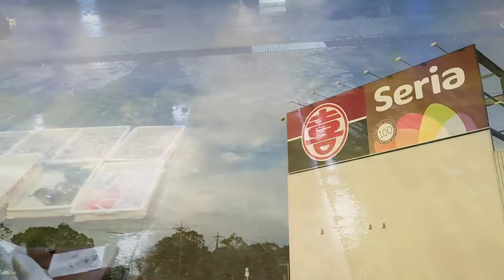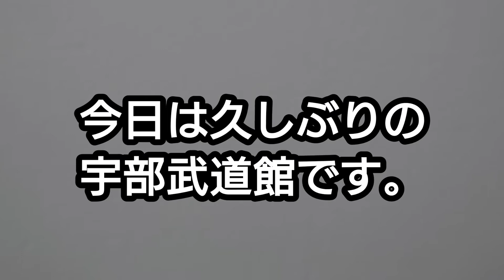【今朝の魚市場】日々の日常より【オジサンという魚】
日々の日常
本日は半ドンです！市場から〜の